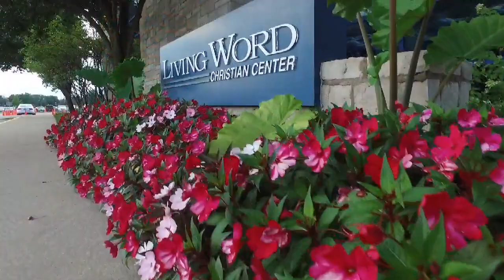2016 International Faith Conference Recap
There is a special revelation waiting for you from this year's 2016 International Faith Conference hosted by Dr. Bill Winston.